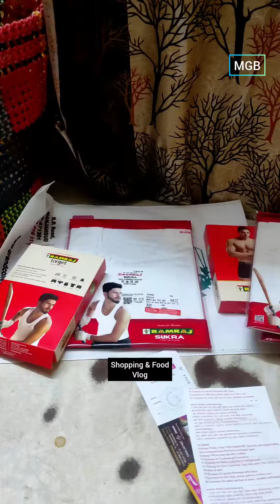👰🧑‍⚖️Mom & Son Bonding 🥰Shopping✨Food Vlog🎉 Navami Udupi Upahar Hotel @Nanjangud Mysuru